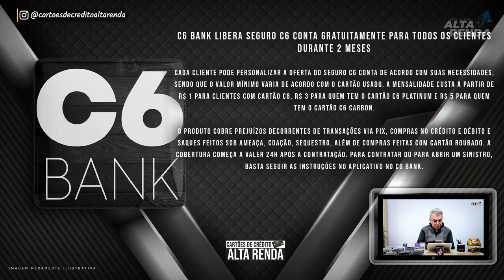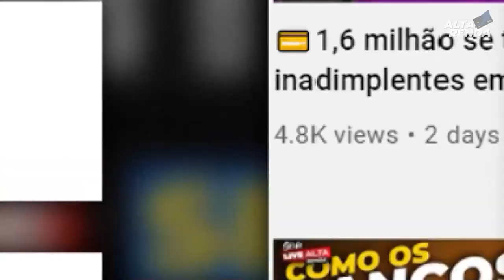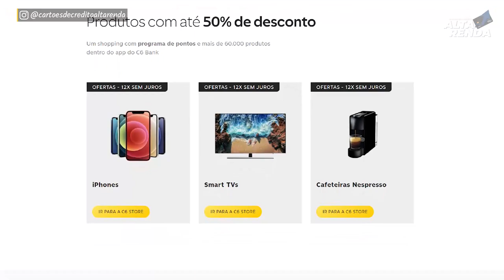💳C6BANK LIBERA SEGURO POR DOIS MESES GRÁTIS, PARA OS CLIENTES DA CONTA C6. VEJA AS REGRAS AQUI.